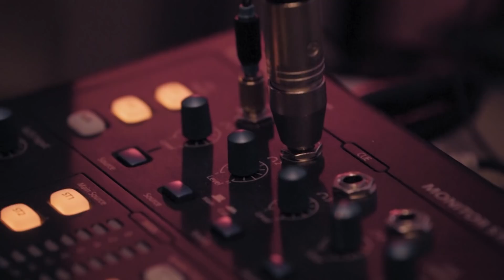Waarom is er ruzie rondom drillrapgroepen? | PROJECT ISMAIL: DRILLRAP #4 | NPO 3 TV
Ismail spreekt opnieuw af met Choppa en V.K. van 73 De Pijp. Hij ontmoet ze in de studio om hun muziek beter te begrijpen. Tijdens het gesprek stellen de jongens zich kwetsbaar op en durven ze nog meer over hun gevoelens en struggles te praten.

⭐ Meer zien van Project Ismail: Drillrap? Check

Je hoort er steeds vaker over in het nieuws: Drillrap. Gemaskerde rappers met gewelddadige teksten. In Project Ismail onderzoekt Ismail Ilgün het fenomeen drillrap in Nederland. Wat is drillrap eigenlijk, waarom is het zo populair onder jongeren en wie zijn de jongens achter de maskers? Ismail, die bij het grote publiek vooral bekend is als 'treitervlogger', gaat op zoek naar het verhaal achter het nieuws. Hij komt zelf van de straat, spreekt de taal en opent daarmee deuren die voor anderen gesloten blijven.

⭐ Documentaires
►Is liefde houdbaar zonder seks?